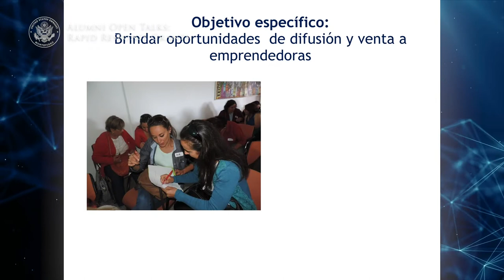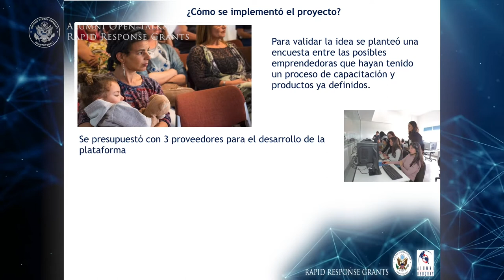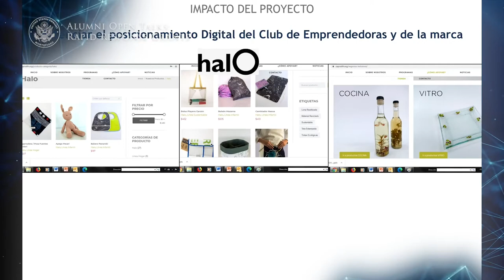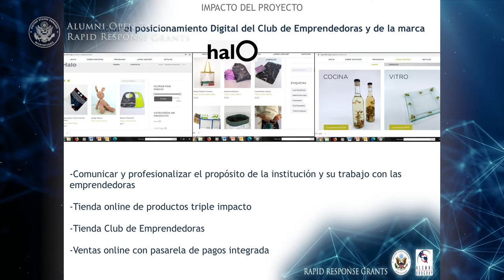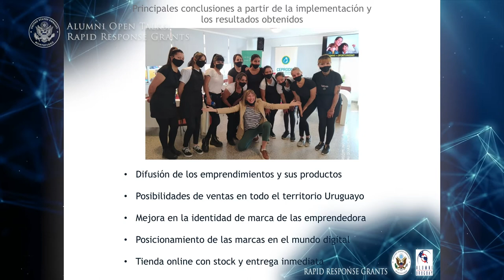Rapid Response Grants: Plataforma de e-commerce para mujeres emprendedoras - Adriana Abraham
El 2020 nos desafío a buscar nuevas formas de trabajar junto a la comunidad y nuestros becarios. Alumni Open Talks es una serie de videos donde nuestros becarios presentan los proyectos que llevaron adelante durante un año tan particular.

Adriana Abraham lideró la creación de una plataforma de e-commerce para mujeres emprendedoras de CEPRODIH, con la financiación de la Embajada de los Estados Unidos a través del programa Rapid Response Grants.